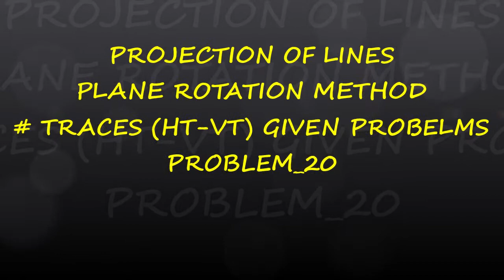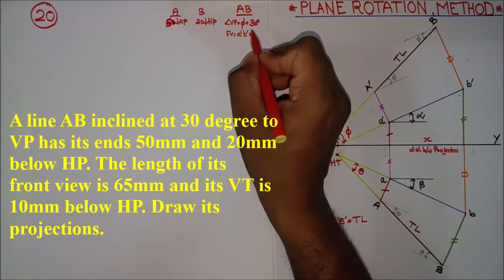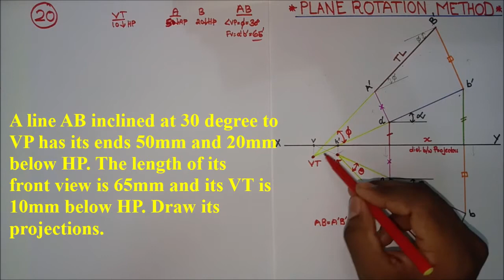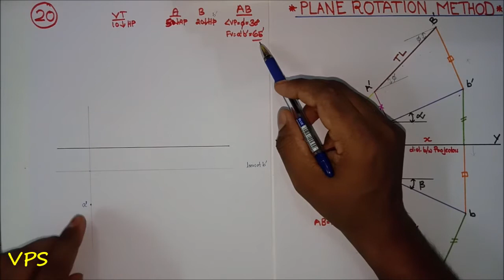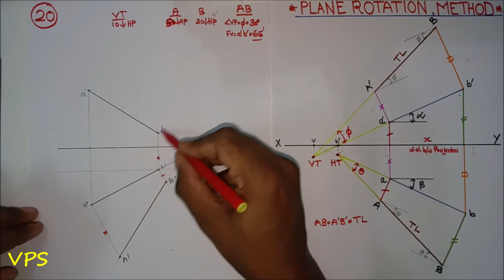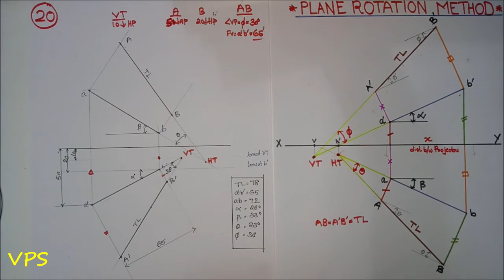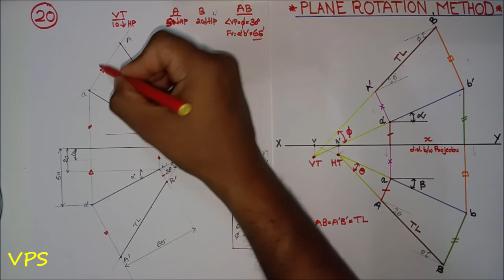PROBLEM_20_TRACES (HT-VT) GIVEN PROBLEMS_PLANE ROTATION METHOD_PROJECTION OF LINES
This video will describe Traces (HT-VT) given problems_plane rotation method_ projection of lines_Problem_20